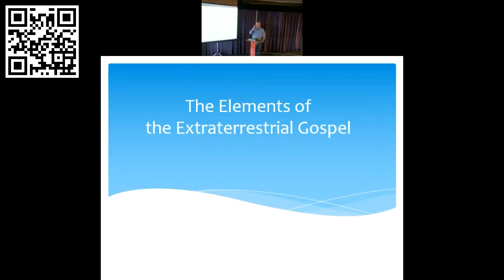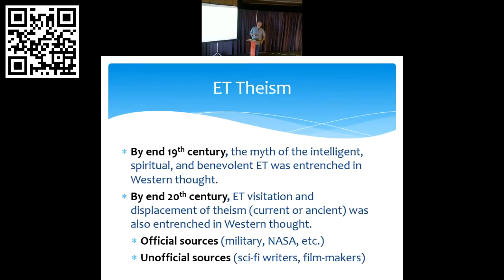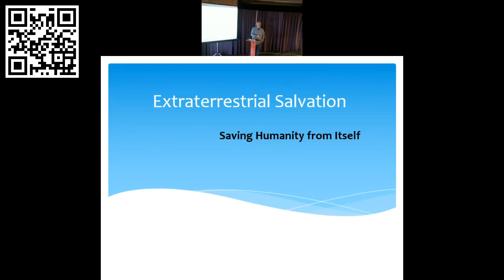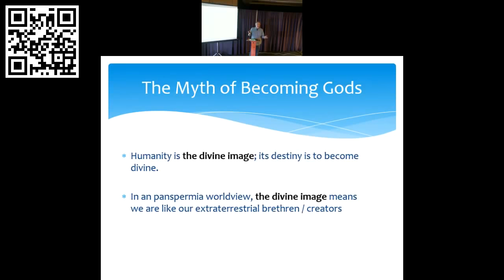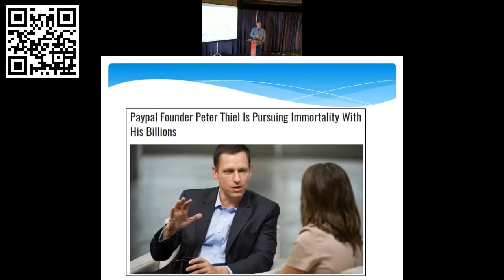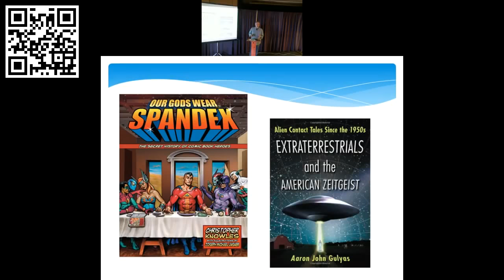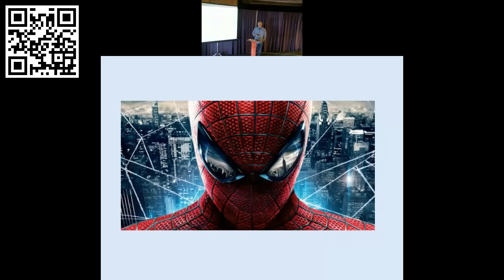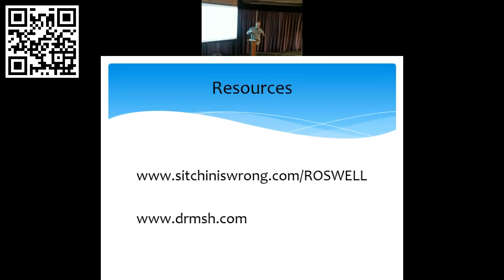Michael Heiser — Sci-Fi: Televangelism for ET Religion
Dr. Michael S. Heiser — Science Fiction: Televangelism for ET Religion | Modern Challenges to The Extraterrestrial Hypothesis Conference - Roswell, NM.